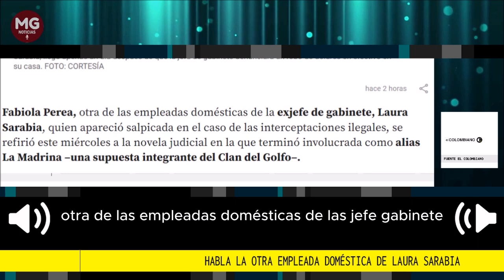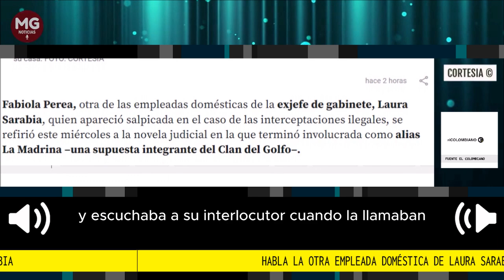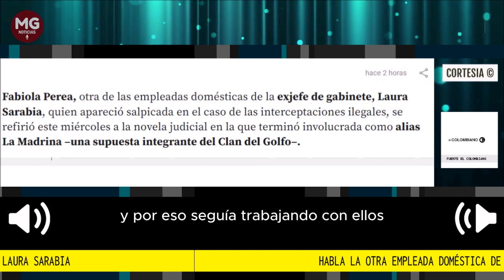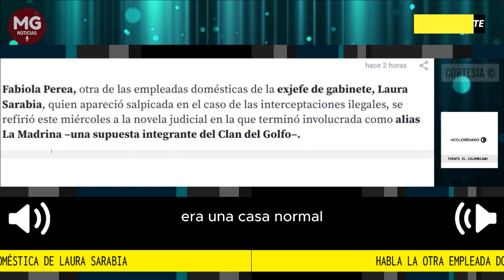LOÚLTIMO 🔴 HABLA LA OTRA EMPLEADA DOMÉSTICA DE LAURA SARABIA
Se trata de Fabiola Perea, a quien catalogaron como alias La Madrina, una supuesta integrante del Clan del Golfo, para poder interceptarla. Desmintió movimientos de dinero altos en la casa de la exjefe de gabinete y negó que la sometieran al polígrafo.